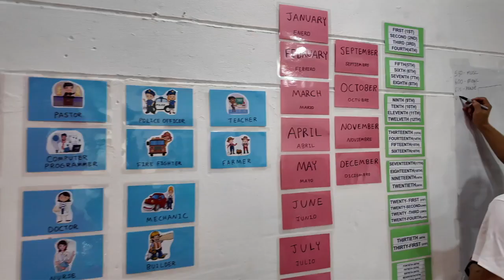Colombia 2024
Video Slideshow by Tyler Kim